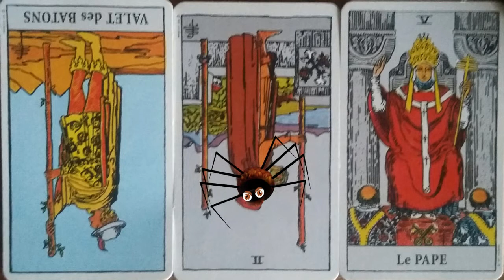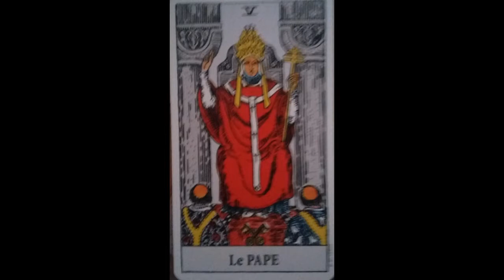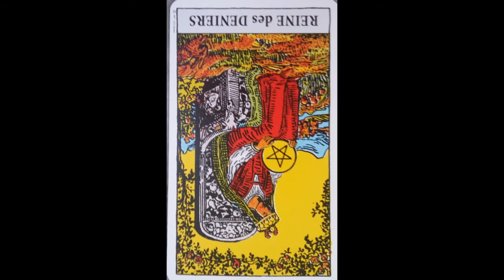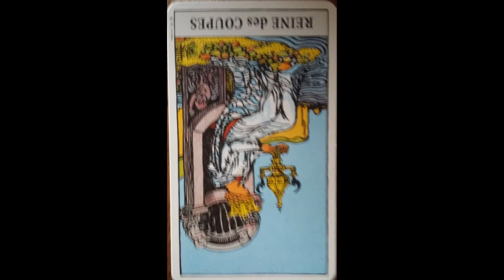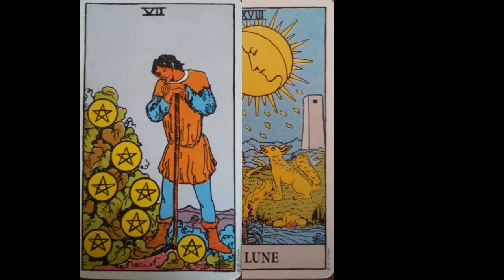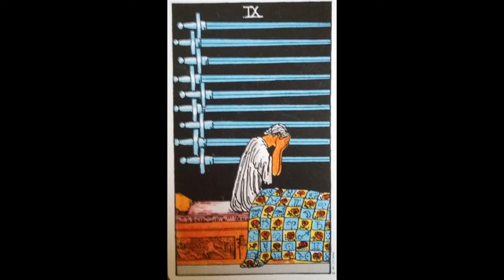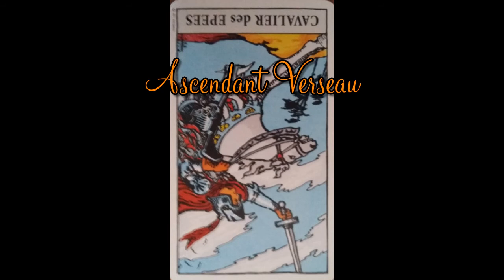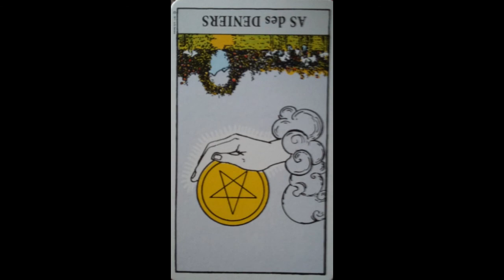tarotscope spécial halloween poisson- avec tirages par ascendant !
bonjour à tous les poissons !
voici les énergies concernant votre signe pour la période d'Halloween, suivies d'un tirage par ascendant, pour donner de l'affinité au tirage global!
bonne fête d'halloween à tous !